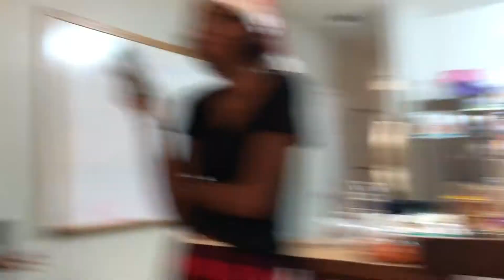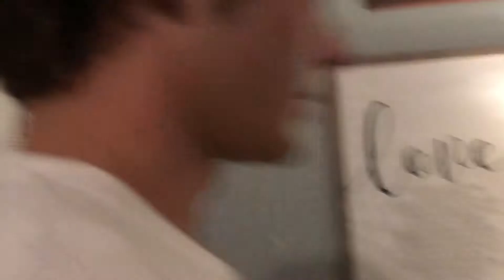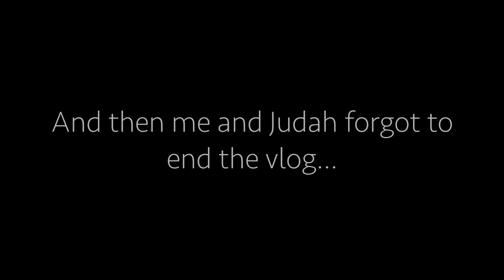Christmas Vlog! Friends & Family // Vlog 7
Hey Guys! This was supposed to go up last week, but the Holidays are crazy so just bear with me. XD I had such a wonderful Christmas this year spending it with new friends and old friends and my family! I hope your Christmas, or whatever holiday you celebrate, was just as wonderful!

Song - Vanilla Latte by Elijah Who

People in this vlog with channels!